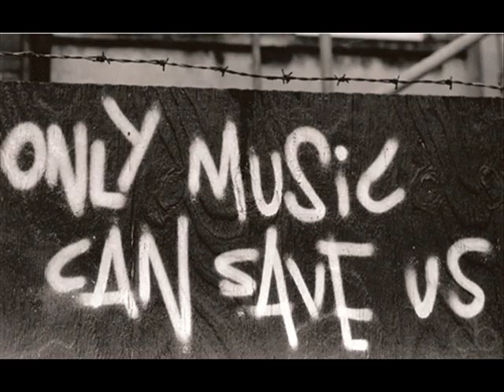Trentemøller feat. Sune Rose Wagner - Deceive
Trentemøller's third album, Lost, was released in September 2013. It features many guest musicians and the outcome is a baffling cross-genre masterpiece!
Here's the 10th track off the album, "Deceive", where Sune Rose Wagner from The Raveonettes submits his vocal skills to Trentemøller's songcrafting ideas. What we get is an absolutely seductive groove that you should dance with your girlfriend (or boyfriend) in an empty club...

(this upload is dedicated to K.A.K.T.)